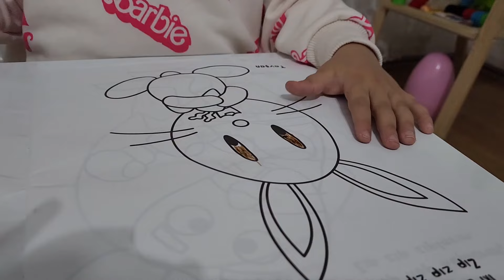BAHAR BANU ALYA BU EŞEK NERDEN GELDİ EVİMİZE !!! ماما جابت بيبي - جنى مقداد | طيور الجنة